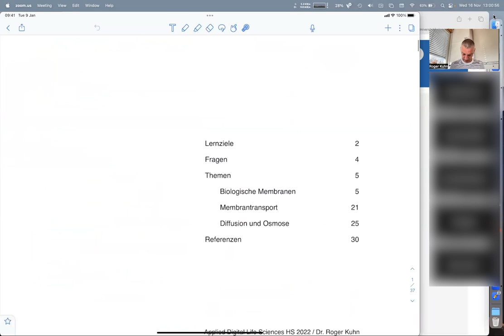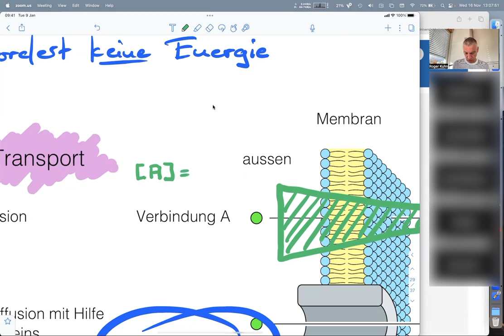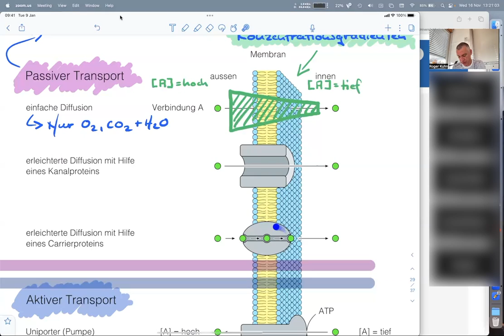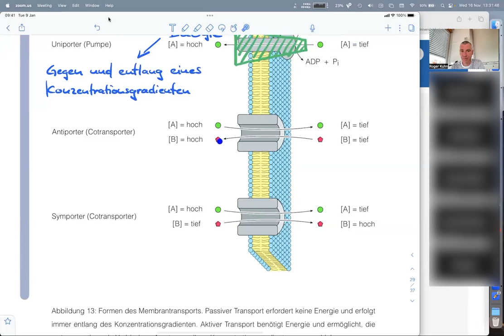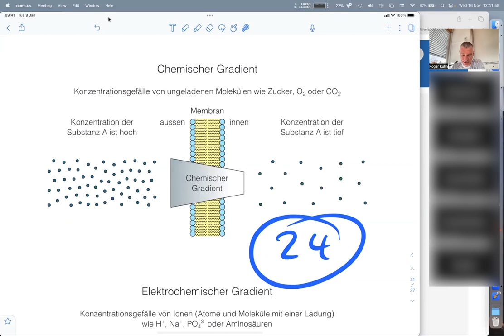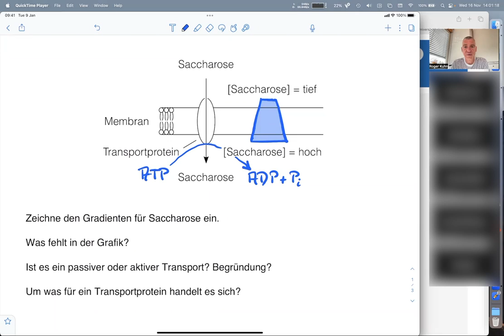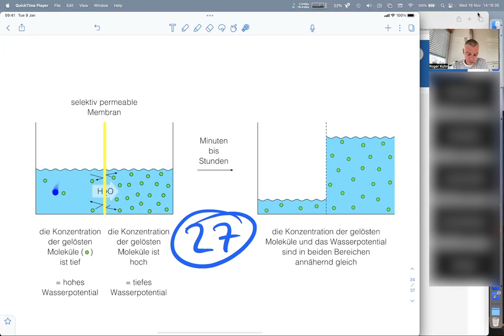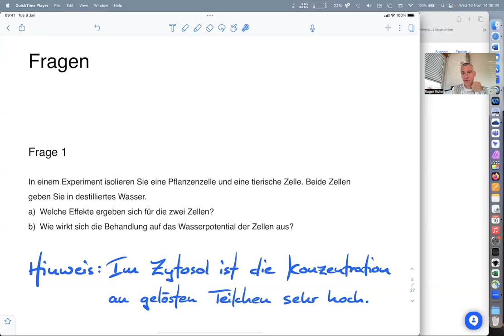Biologie (9/14) - Applied Digital Life Sciences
Membrantransport ermöglicht der Zelle den Stoffaustausch mit der Umwelt über die Zellmembran hinweg oder der Zellorganellen mit dem Zytosol. Der passive Membrantransport erfordert keine Energie, läuft jedoch nur entlang von bestehenden Konzentrationsgradienten ab. Der aktive Membrantransport erfordert Energie, ist entlang und entgegen von Konzentrationsgradienten möglich.

Beim passiven Membrantransport werden drei Varianten unterschieden. Die einfache Diffusion beschreibt den Durchtritt von Molekülen durch die Lipiddoppelschicht ohne Membrantransportproteine und ist relevant für Sauerstoff, Kohlendioxid und Wasser. Bei der erleichterten Diffusion durchqueren die zu transportierenden Moleküle die Membran entweder mit Hilfe von Kanalproteinen, die ihre Konformation nicht ändern. Oder der Durchtritt wird von Carrierproteinen ermöglicht, die dabei eine reversible Konformationsänderung durchlaufen.

Auch beim aktiven Membrantransport lassen sich drei Varianten unterscheiden. Uniporter transportieren eine Verbindung unter ATP-Verbrauch. Antiporter transportieren zwei unterschiedliche Verbindungen in entgegengesetzter Richtung, Symporter zwei Verbindungen in die gleiche Richtung. Sowohl beim Symporter wie auch beim Antiporter fliesst eine der beiden Verbindungen entlang ihres Konzentrationsgradienten. Die dabei frei werdende Energie treibt den Transport der zweiten Verbindung entgegen ihres Konzentrationsgradienten an.

Chemische Gradienten werden von ungeladenen Verbindungen erzeugt. Die im chemischen Gradienten enthaltene Energie beruht auf der ungleichen Verteilung von Teilchen. Elektrochemische Gradienten entstehen durch Ionen. Hier setzt sich der Energiegehalt des Gradienten aus der ungleichen Verteilung von Teilchen und Ladungen zusammen.

Diffusion beschreibt die Durchmischung von Verbindungen, welche durch die brownsche Molekularbewegung angetrieben wird. Bei der Osmose sind zwei Kompartimente mit unterschiedlichen Konzentrationen an gelösten Verbindungen durch eine selektiv permeable Membran getrennt. Der Bereich mit der tieferen Konzentration ist hypoton, jener mit der höheren Konzentration hyperton. Weil die gelösten Verbindungen die selektiv permeable Membran nicht überwinden können, ist ein Konzentrationsausgleich nur möglich, wenn die Moleküle des Lösungsmittels Wasser vom Ort der tieferen Konzentration durch die Membran hindurch zum Ort der höheren Konzentration fliessen. Die damit einhergehende Volumenzunahme führt bei tierischen Zellen zur Lyse, da die Zellmembran schliesslich reisst. Bei Zellen mit einer Zellwand hingegen erzeugt die Osmose einen Zellinnendruck, der auch als Turgor bezeichnet wird. Das osmotisch einfliessende Wasser drückt die Zellmembran von innen gegen die Zellwand, die den Druck aushält.

Das Wasserpotential beschreibt die Bereitschaft eines Systems Wassermoleküle abzugeben oder zurückzubehalten. Ein Wasserpotential von 0 bedeutet, dass das System reines Wasser enthält und dieses bereitwillig abgibt. Bei einem zunehmend negativeren Wasserpotential hingegen behält das System die Wassermoleküle stärker zurück bzw. gibt sie weniger bereitwillig ab.

00:00 Themen der heutigen Lektion
00:46 Bedeutung des Membrantransports
01:24 Formen des passiven Membrantransports
14:00 Formen des aktiven Membrantransports
22:19 Chemische und elektrochemische Gradienten
26:42 3 Fragen zum Membrantransport
31:19 Diffusion
33:25 Osmose
39:56 Frage Osmose und Turgor